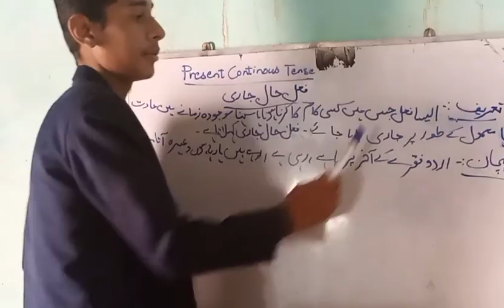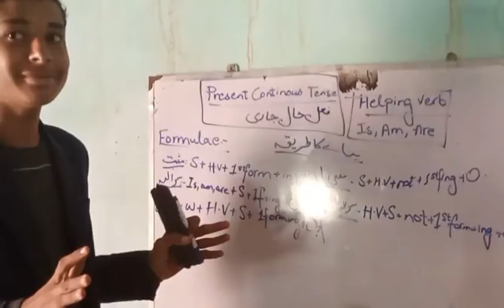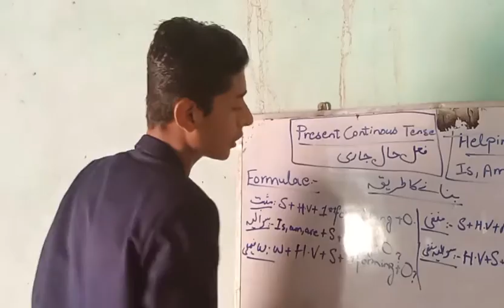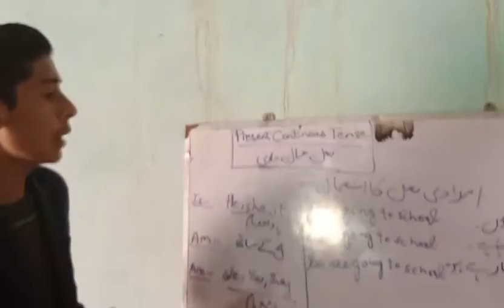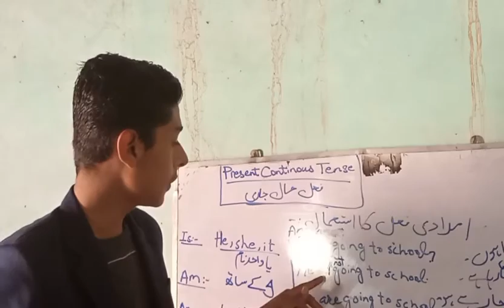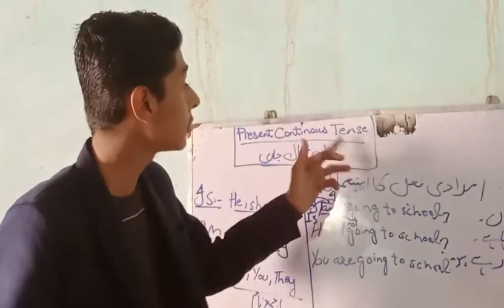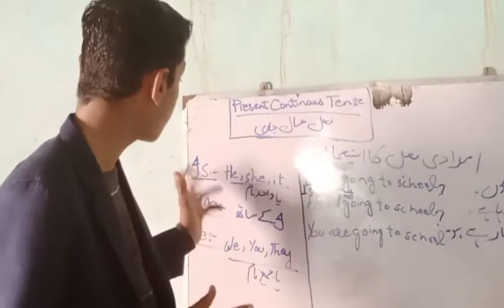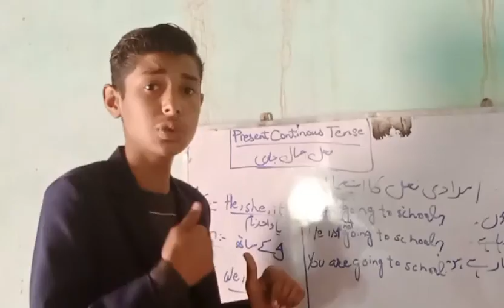present continuous tense ll Zia education